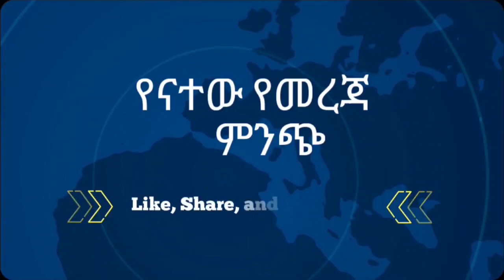አጫጭር ወታደራዊ ዜናዎች ቁ 3